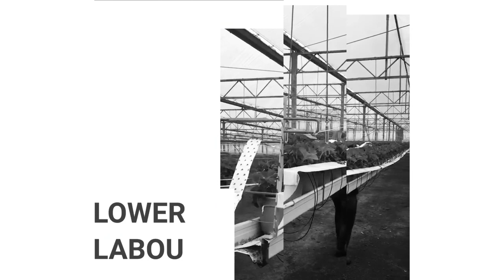Thrips control in strawberry Bugline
Discover Bugline, our latest innovation to control Thrips in strawberry!